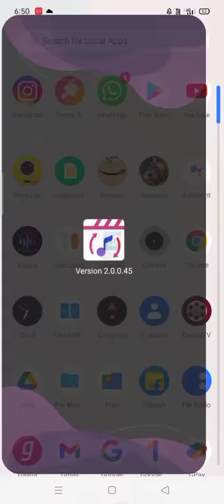🌺 video to audio converter 👀